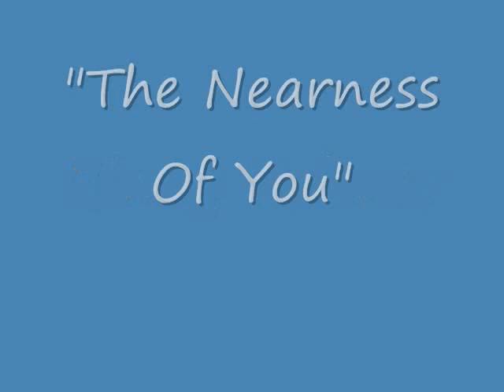Ginny Palmer The Nearness of You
This is a beautiful rendition of the jazz classic.